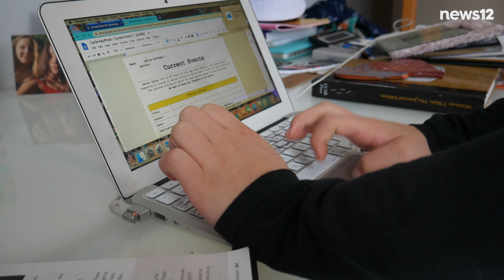Coronavirus changes life as we know it